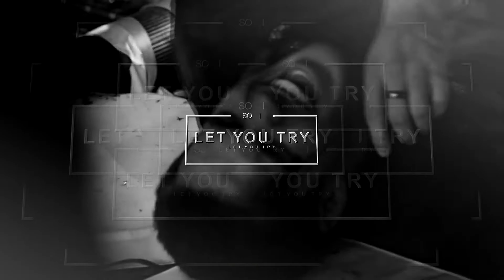dean winchester + kai parker | small doses | cross over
"bad time?"
guess who's back with a crack ship y'all. i originally wanted to make a kai parker edit because the boi's lit, but i took part in marys cross over collab and dAMN these two are the shit
content: tvd, spn
song: small doses
program: svp 14
colouring: purfectors